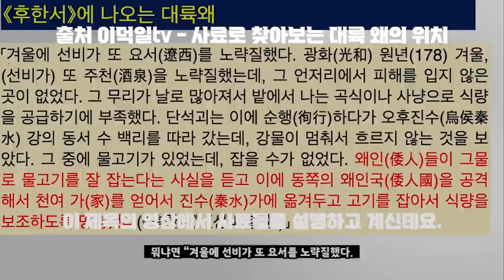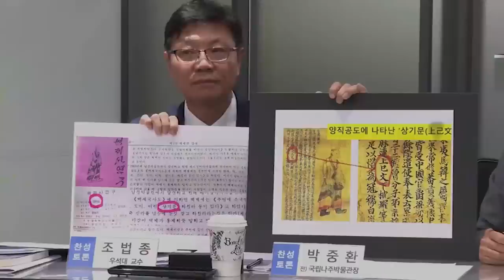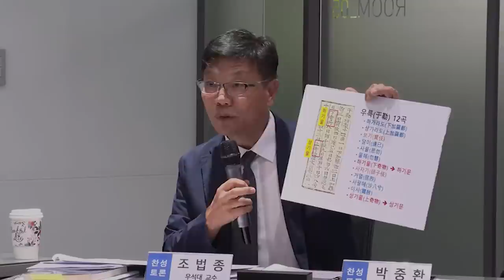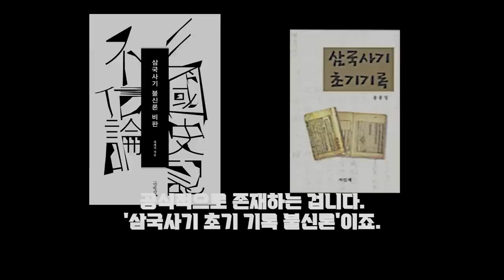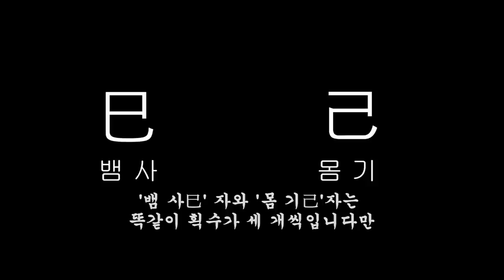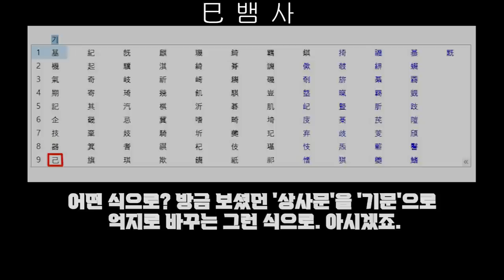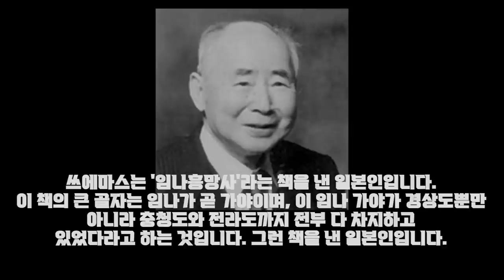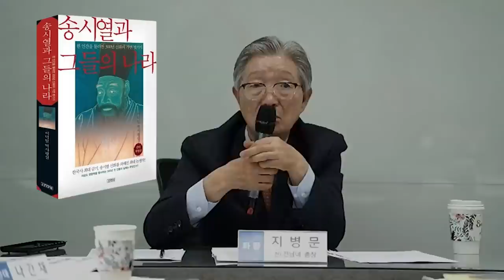현실 검증하겠습니다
※ 댓글 적는 곳 위에 '정렬 기준'을 클릭하고 '최신순'을 클릭하시면 숨겨진 댓글을 볼 수 있습니다. 댓글이 왜 숨겨져 있는지는 저로서도 알 수 없습니다.

역사 학술토론회 역사기마대 비교, 분석, 해설, 리뷰